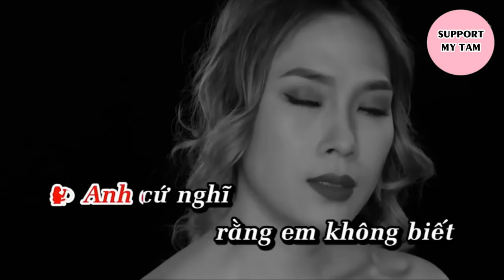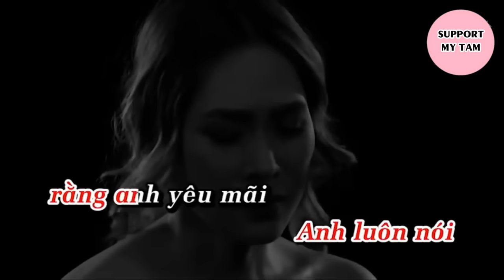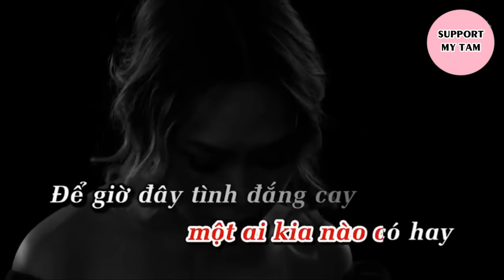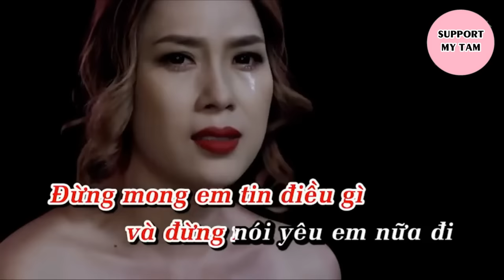Đâu Chỉ Riêng Em - Mỹ Tâm (Karaoke)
- Composer: KHAC HUNG
- Music Arrangement: KHAC HUNG
- Mix & Mastering: PHAM TUAN
- Director: KAWAII NGUYEN TUAN ANH
- Line Producer: TRI DAT
- Script Writer: MINH CHAU - KAWAII
- DOP: DUC BI - COI KE
- Focus : NGHIEM DUY HAI
- Editor & Color Grading : JOHN THAI
- Make up & Hair: HO KHANH
- Stylist: HONG NGOC
- Costume: NIGHTINGALE
- Assistant Director: MINH CHAU
- Assistant Producer: DUONG TRAN - HIEU NGUYEN - VAN NGUYEN
- Photographer: THANH BUI - THANG DANG
- Lighting: ADN FILMS
- Equipments: YOUNG MEDIA
- Production Designer: THANH TUAN TEAM
- Behind The Scenes: OC SINO
- Video Production House: ALIEN MEDIA
- Executive Producer: PHAN THI MY TAM
- Production & Publisher: MT ENTERTAINMENT

Verse 1
Anh cứ nghĩ rằng em không biết những điều anh làm đằng sau lưng em.
Anh cứ nghĩ rằng em ngu ngốc, không hề hay biết những chuyện quẩn quanh
Những chiếc hôn vụng trộm, những dòng tin nhắn mỗi đêm lả lơi.
Em biết bây giờ anh đã có một người mới.

Chorus
Nhưng em sẽ luôn dõi theo và lặng im như không biết gì
Em muốn thấy vai diễn của anh sẽ đi về đâu
Đừng mong em tin điều gì và đừng nói yêu em nữa đi
Vì em biết lời nói đó đâu chỉ dành riêng em.

Verse 2
Anh luôn nói rằng anh yêu mãi riêng một trái tim dành trọn em thôi.
Anh luôn nói mình cùng chung bước nhưng giờ em biết sẽ không còn nữa.
Nuốt đắng cay vào lòng, nuốt dòng nước mắt thấm sâu vào tim.
Em ước mong rằng ta sẽ kết thúc ở đây.

Bridge
Cho dù con tim này luôn mong người đổi thay
Nhưng giờ đây người mê say một ai kia nào có hay
Để giờ đây tình đắng cay, còn đâu tình là mãi mãi.